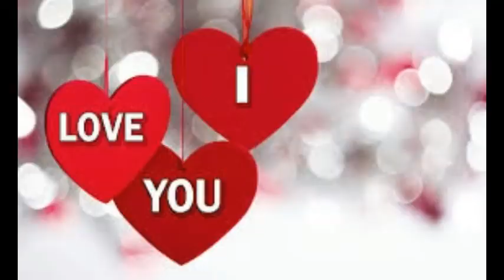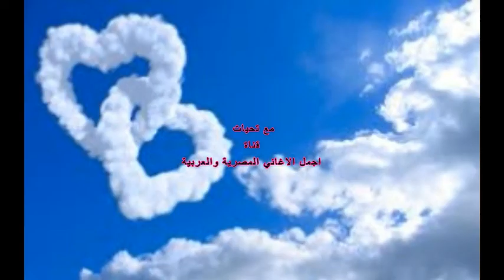Song From like him - The singer The Egyptian - Ehab Tawfik - 1993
From like him
The most beautiful Egyptian songs
The most beautiful Arabic songs
Beautiful Egyptian songs

lyric

Who lead, people? Who led the sweet Abu Shama in his cheek?
I stayed up late at the night of the Moawwil, Abu sweeter eyes, sisters
Who led you people? Who led the sweet Abu Shama in his cheek ...
I am patient, even if I am sad about the eyes of his able eyes
I know Aref and sir know who beat me and I complain to Maine
I stayed up late at the night
O Abu, the sweetest eyes, my sister, who is the example
O people, who led the sweet Abu Shama in his cheek ...
I am a day and love is time and paradise, and fire does not disappoint
Asrar loves what you say at the end of the journey
O Abu, the sweetest eyes, sisters, who led, oh people, who led the sweet Abu Shama in his cheek